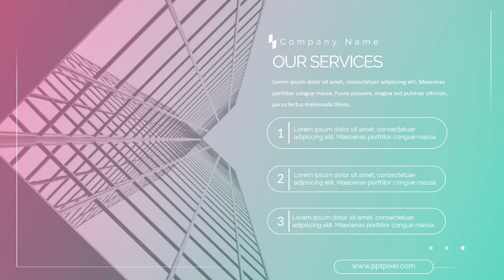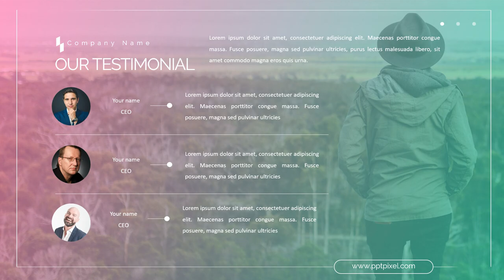Jasa Video Company Profile Perusahaan, Corporate, UMKM, 2D Explainer di Tanjung Barat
Jasa Edit Video Promosi / Jasa Video Company Profile Perusahaan, Corporate, UMKM, 2D Explainer di Tanjung Barat atau

Daftar Isi
00:00 - Intro Pptpixel
00:18 - Contoh Iklan Profesional